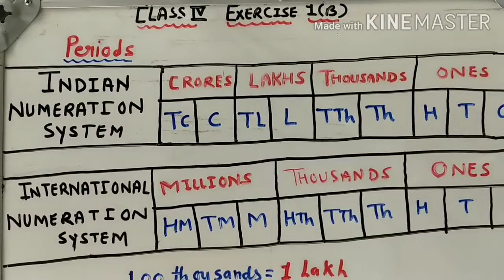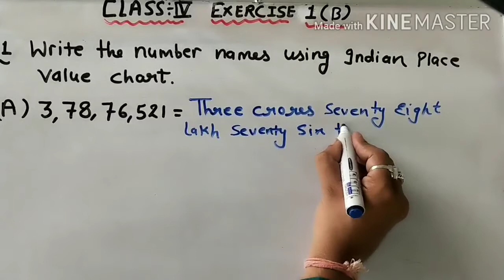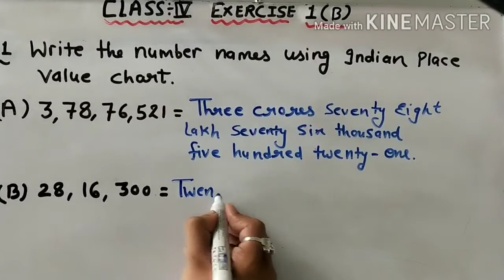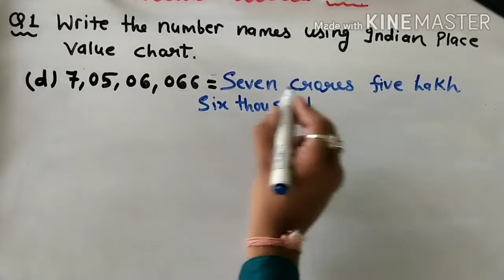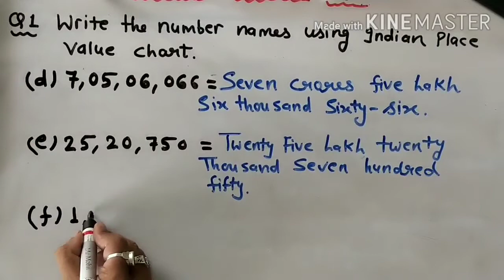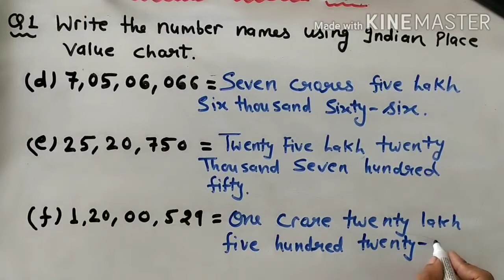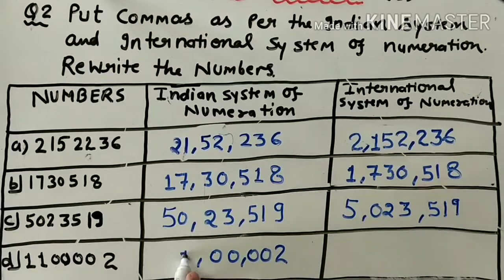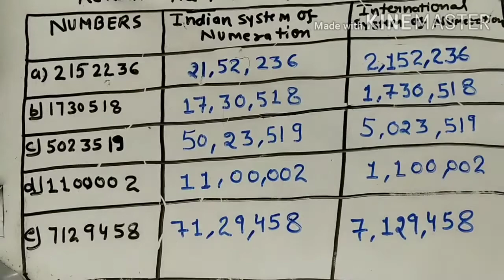CLASS 4th EX 1B 1 & 2